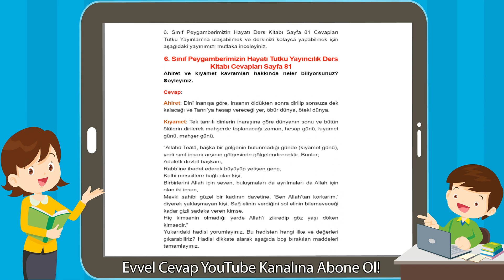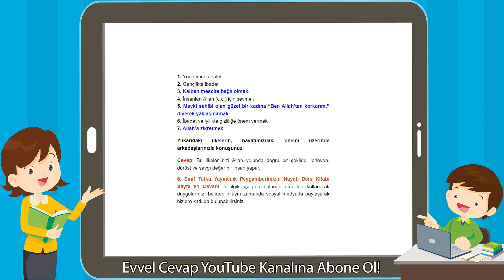6. Sınıf Peygamberimizin Hayatı Tutku Yayıncılık Ders Kitabı Cevapları Sayfa 81